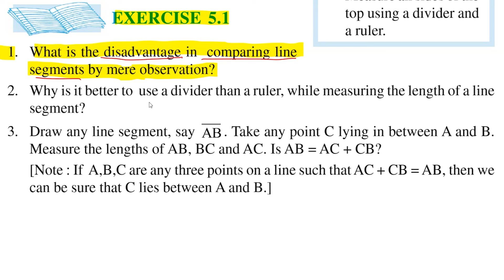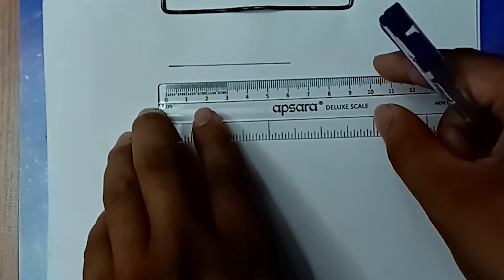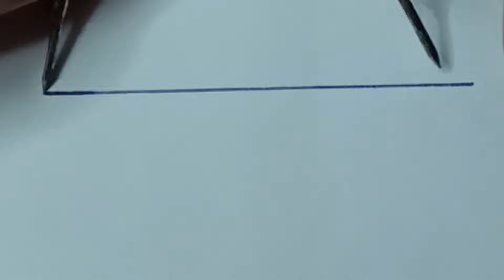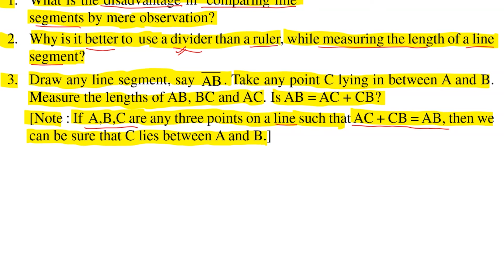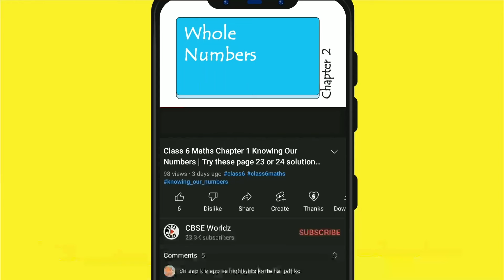Class 6 Maths NCERT Chapter 5 Understanding Elementary Shapes Exercise 5.1 Full Solved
Maths Chapter 5 Understanding Elementary Shapes Exercise 5.1 Full Solved

1. What is the disadvantage in comparing line segments by mere observation?
2. Why is it better to use a divider than a ruler, while measuring the length of a line segment?
3. Draw any line segment, say AB. Take any point C lying in between A and B. Measure the lengths of AB, BC and AC. Is AB = AC + CB?
4. If A,B,C are three points on a line such that AB = 5 cm, BC = 3 cm and AC = 8 cm, which one of them lies between the other two?
5. Verify, whether D is the mid point of AG .
6. If B is the mid point of AC and C is the mid point of BD, where A,B,C,D lie on a straight line, say why AB = CD?
7. Draw five triangles and measure their sides. Check in each case, if the sum of the lengths of any two sides is always less than the third side.

playing with numbers exercise 5.1
class 6 maths ncert exercise 5.1 solved
class 6 maths ncert exercise 5.1 question number 1 solved
class 6 maths ncert exercise 5.1 question number 2 solved
class 6 maths ncert exercise 5.1 question number 3 solved
class 6 maths ncert exercise 5.1 question number 4 solved
class 6 maths ncert exercise 5.1 question number 5 solved
class 6 maths ncert exercise 5.1 question number 6 solved
class 6 maths ncert exercise 5.1 question number 7 solved